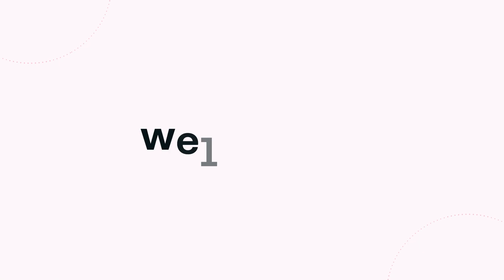Introducing: RecruiterCloud by Wellfound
Introducing: RecruiterCloud. Blending intelligent automation with the power of human connection to revolutionize how your source & hire talent for your team.

The worlds top startup community can now connect better than ever before.